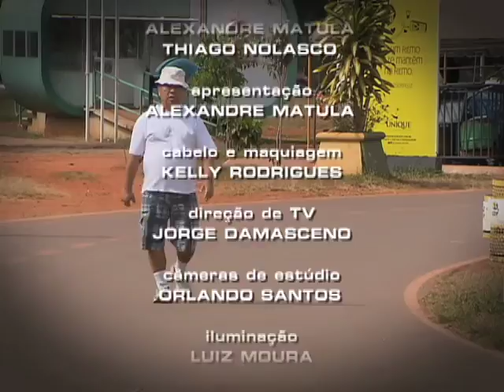Repórter Justiça - Novas Regras Aposentadoria (18/07/15) (3/3)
Você vai conhecer pessoas que estão chegando ao momento de se aposentar e têm dúvida sobre as novas regras criadas pela Medida Provisória editada pelo governo que inova na concessão de benefícios do INSS. Leia a íntegra da sinopse